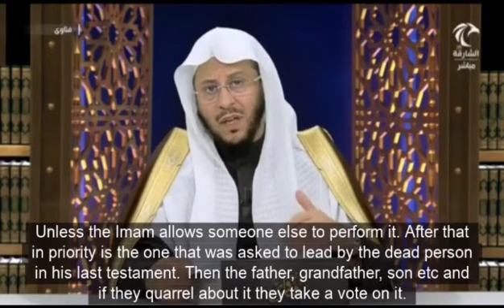Who has the priority to lead the funeral prayer? (Sheikh Aziz Bin Farhan Al Anzi)